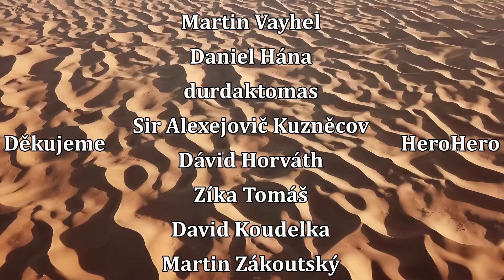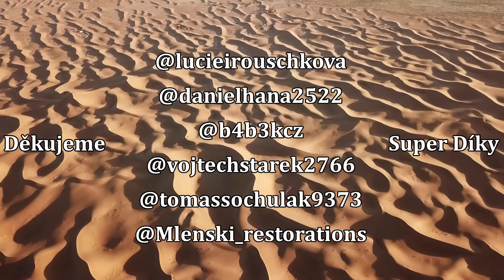Zhroucení FRANCOUZSKÉ republiky - Válka o ALŽÍRSKOU nezávislost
Alžírsko je dnes největší zemí Afriky a silný mocenský hráč severu kontinentu, i díky nalezištím zemního plynu. Alžírsko přitom do roku 1962 nebylo nezávislým státem a pojem alžířan se začal formovat také jen pár dekád předtím. Od roku 1830 bylo Alžírsko kontrolováno Francií. Nebyla to ale ledajaká kolonie. Od roku 1848 bylo alžírsko klasifikováno jako integrální součásti Francie.